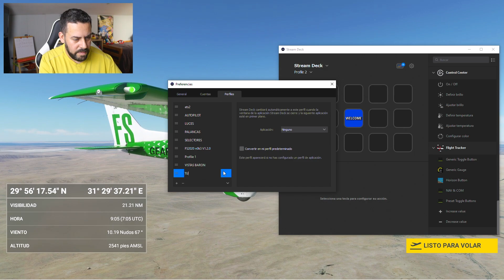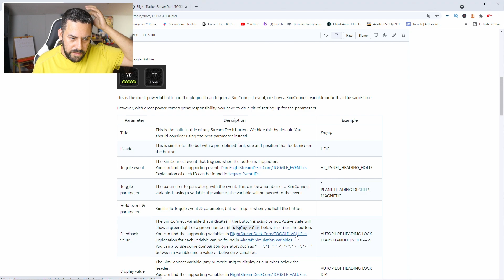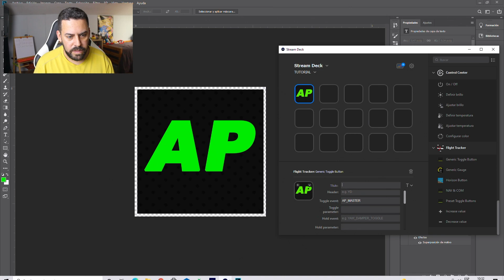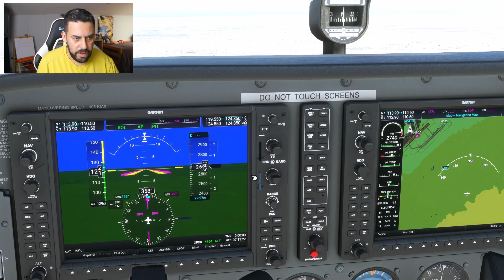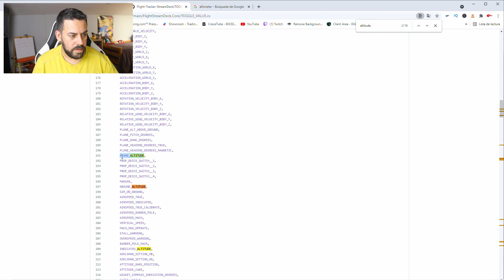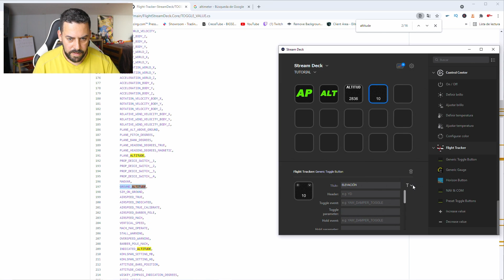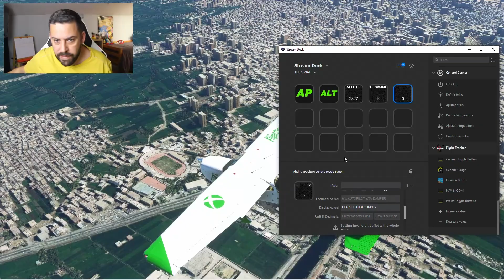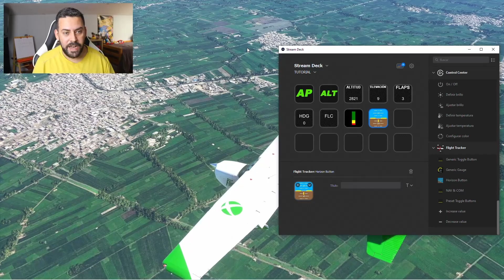STREAM DECK TUTORIAL de Uso con 👉 Microsoft Flight Simulator 2020 ▶ (en ESPAÑOL)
Un breve tutorial sobre como utilizar y configurar el Stream Deck de elgato con Microsoft Flight Simulator y el Plugin Flight Tracker.
¡APOYA al CANAL con un SOLO Euro!

DONDE CONSEGUIR tu Stream Deck

Mis periféricos:
Logitech X-52 Pro
Saitek Pro Flight Yoke
Saitek Pro Flight Rudder
Track Ir 5

⛔ SI ERES Maleducado y Vienes con MALAS Formas y MALAS Artes, serás ocultado del canal. Comenta y Rebate con RESPETO y no habrá ningún PROBLEMA ¡Salud!